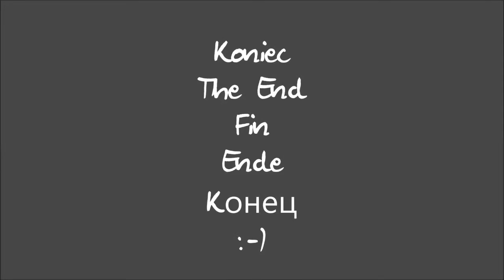Pociąg Retro lipiec 2015 - cz.2 - Rabka-Zrdój, Retro-Zug, Retro train with steam loco, паровоз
Film przedstawia wjazd pociągu retro na stację Rabka-Zdrój.
Przejazd ten miał miejsce w dniu 11 lipca 2015 roku w ramach wakacyjno-weekendowych regularnych połączeń składami retro na trasie Chabówka - Kasina Wielka - Chabówka. Skład jest ciągnięty przez lokomotywę OKz32-2 ze stanu Skansenu Taboru Kolejowego w Chabówce.
Przejazdy pociągu kolejnymi i wcześniejszymi odcinkami trasy z Chabówki do Kasiny i z powrotem znajdują się w następnych i poprzednich częściach filmu.